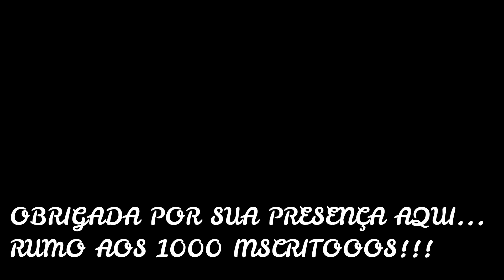FUI PARA CASA DOS MEUS PAIS + ALGUNS ESCLARECIMENTOS